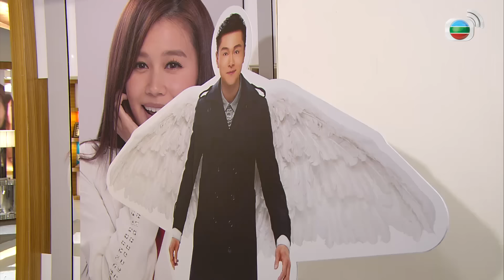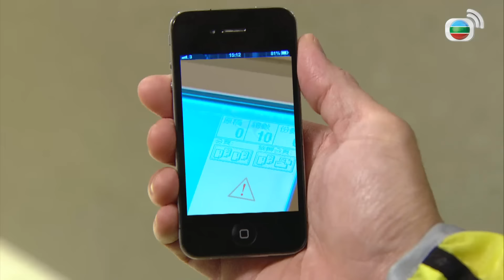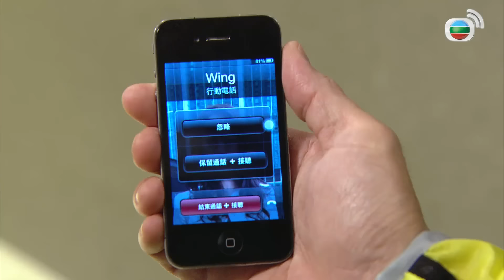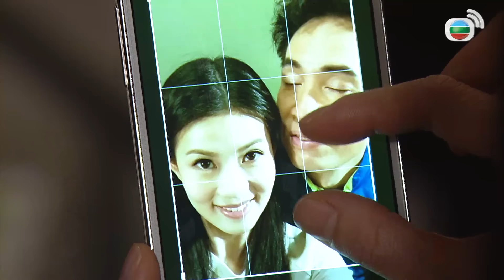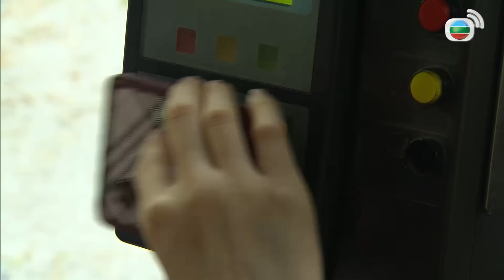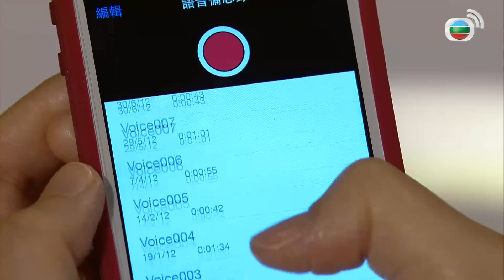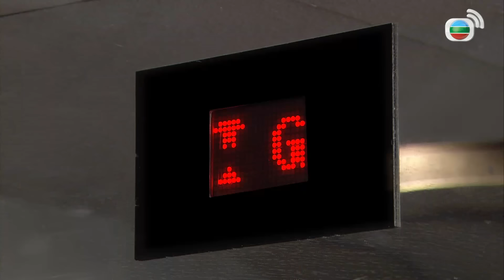Bước Cùng Em (Every Step You Take) 12/20 | Trần Hào | Hồ Hạnh Nhi | Diêu Tử Linh| TVB 2015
✨ Bước Cùng Em (Every Step You Take)
✨Diễn Viên :Trần Hào, Hồ Hạnh Nhi, Mạch Trường Thanh, Tuyết Ni, Diêu Tử Linh, Trương Dĩnh Khang, Trương Chấn Lãng, Lạc Đồng, Châu Thông, Giản Mộ Hoa cùng các khách mời: Huỳnh Hạo Nhiên, Huỳnh Thúy Như, Hồng Vĩnh Thành, Dương Minh, Cung Gia Hân.
✨ Nội Dung : Ba năm trước, trong chuyến du lịch nước ngoài, một vụ tai nạn đã khiến nhiếp ảnh gia Tống Thiên Tòng (do Hồ Hạnh Nhi đóng) mất đi cha mẹ và cô bị mù lòa. Nhưng Tòng không từ bỏ hy vọng, bên cạnh cô còn có bạn trai Đỗ Chính Hằng (do Trương Dĩnh Khang đóng) và chú chó dẫn đường Đạo Sinh. Tòng tuy mù lòa nhưng luôn tích cực nhìn thấy ánh sáng tươi đẹp.
Ngược lại, giám đốc điều hành sáng tạo Cam Ngôn Trọng (do Trần Hào đóng) từng đoạt giải thưởng với mẫu quảng cáo “Yêu thì không gì không thể”, tuy sáng mắt nhưng lại có nhiều điểm mù. Vì quá say mê công việc nên Trọng không có bạn bè và đồng nghiệp, kể cả cô học trò Nguyễn Uyển (do Diêu Tử Linh đóng) cũng xin thôi việc. Trọng bị mất phương hướng, quyết định nghỉ phép 108 ngày, trở về nhà cũ, tìm lại người bạn thân Dư Gia Kình (do Mạch Trường Thanh đóng). Trọng trở thành hàng xóm của Tòng, anh ở đối diện nhà cô.
Về nhà cũ không những làm cho Trọng bắt đầu lại cuộc sống mới, hơn nữa anh sống chậm hơn, không còn gấp gáp, vội vã như trước. Đỗ Chính Hằng có người yêu khác, chú chó Đạo Sinh bị thoái hóa, không thể làm chú chó dẫn đường nữa, Tòng nhiều lần bị sốc. May thay có Trọng bên cạnh làm thiên thần bảo vệ cô, hai người với tính cách khác nhau đã nảy sinh tình yêu.
Người sáng mắt có lúc bị mù lòa, người mù lòa thì có thể nhìn thấy ánh sáng. “Cho dù nhìn thấy hay không nhìn thấy, chúng ta cần phải ra sức bảo vệ hy vọng. Bạn sẽ hiểu ngay, thật ra bấy lâu, hạnh phúc luôn ở bên cạnh. Chỉ cần bạn cười lên, niềm vui sẽ giống như thiên thần vậy, nhất định ở bên cạnh bạn”.